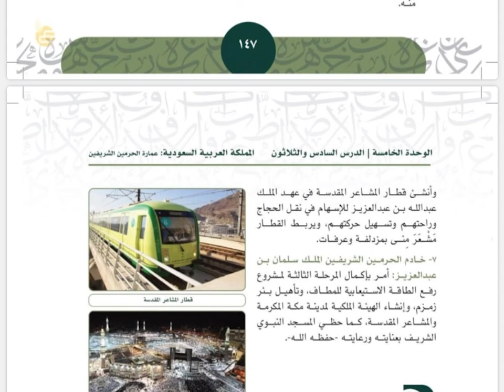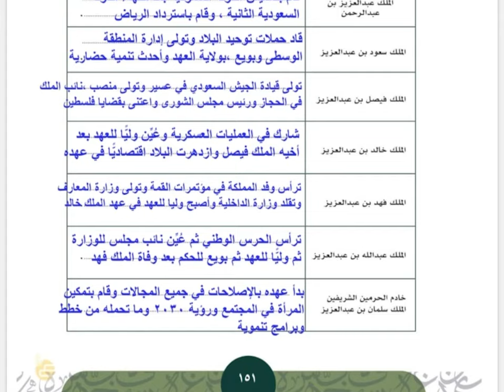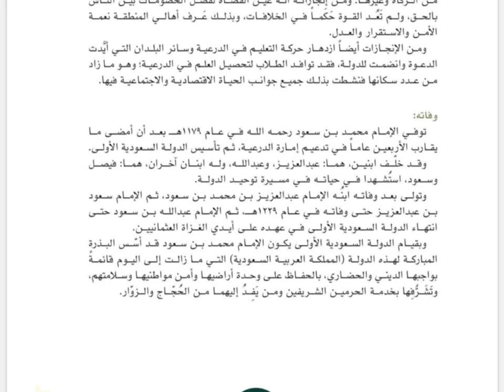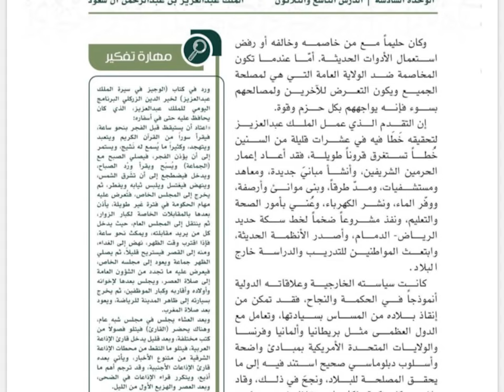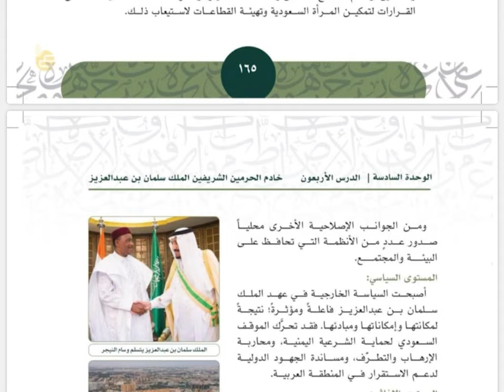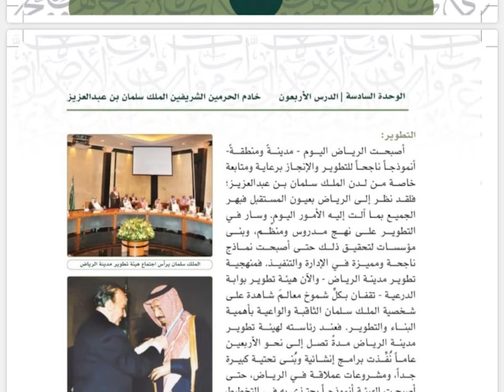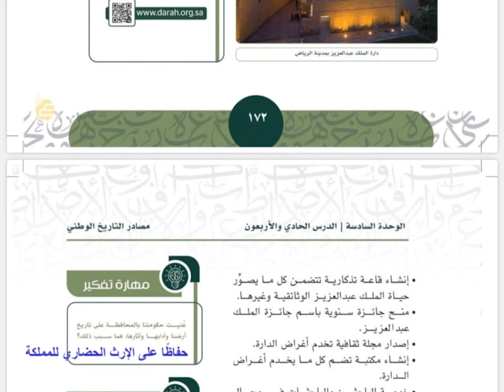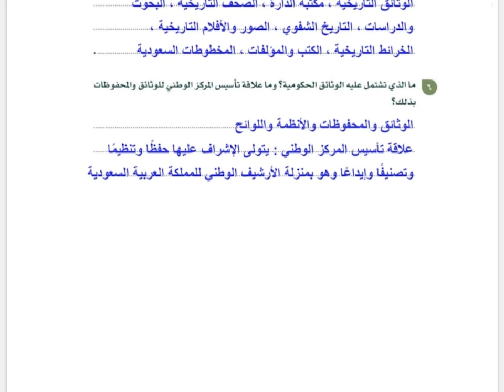حل كتاب التاريخ ثاني ثانوي مسارات الفصل الدراسي الثاني بأرقام الصفحات